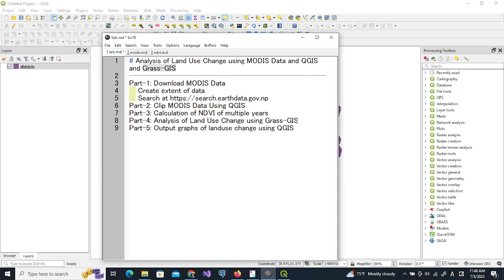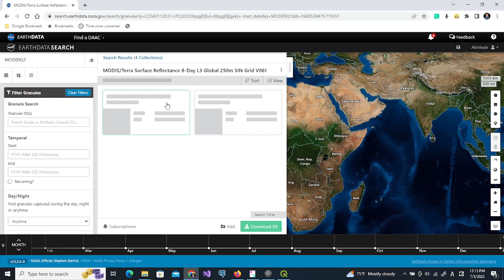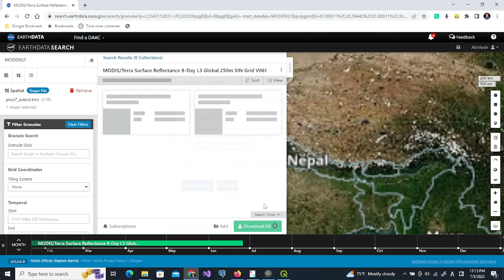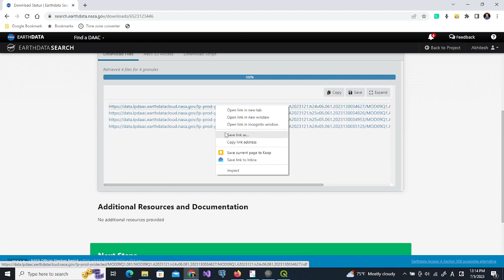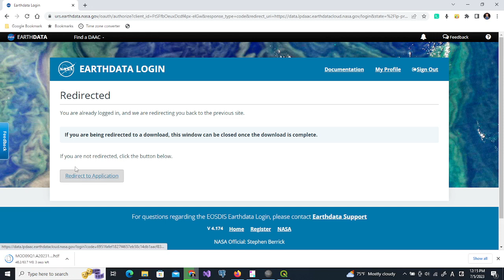Analysis of Land Use Change using MODIS Data and QGIS and Grass-GIS (Part-1: Downloading data)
This is a first part of video tutorials. In this tutorial, I will explain how to download MODIS data of a given time. The tutorial series consists of following items.
Part-1: Download MODIS Data
    Create extent of data
Part-2: Clip MODIS Data Using QGIS
Part-3: Calculation of NDVI of multiple years
Part-4: Analysis of Land Use Change using Grass-GIS
Part-5: Output graphs of landuse change using QGIS